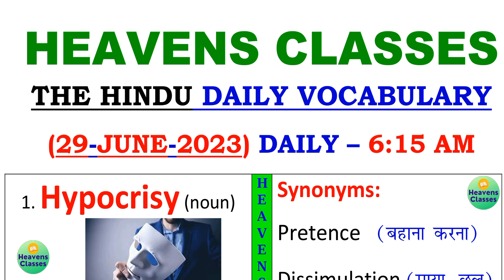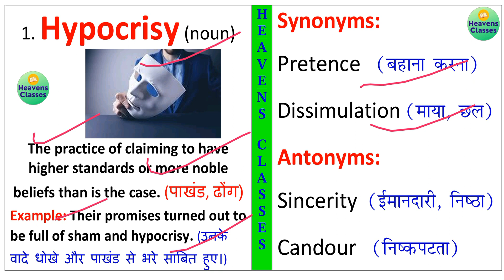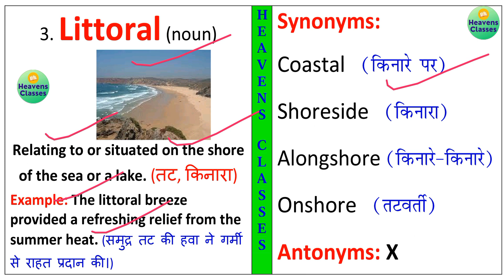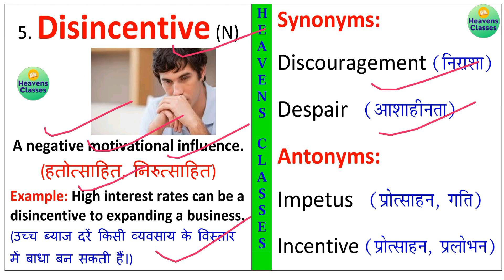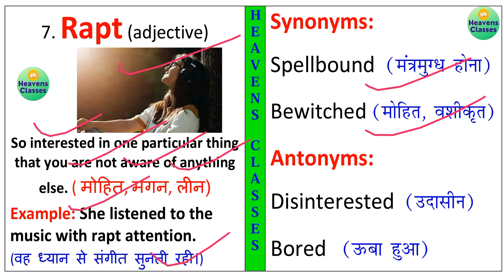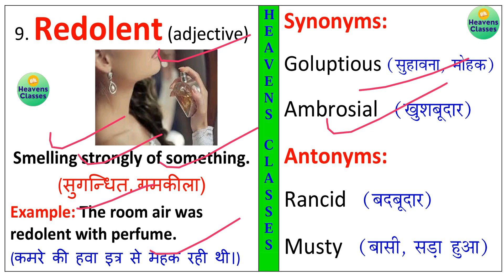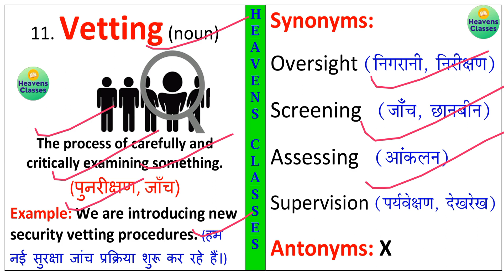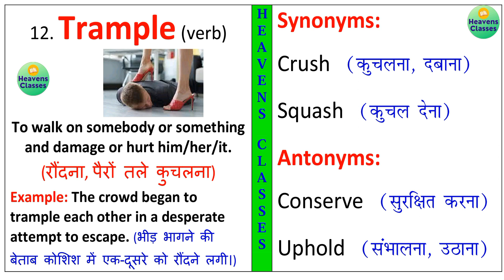The Hindu Vocabulary Today 29 June 2023 | The Hindu Editorial Vocabulary Today | Daily 6:15 AM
The Hindu Vocabulary Today 29 June 2023

Download PDF from Heavens Classes App.

The Hindu Vocabulary Today 29 June 2023 By Prashant Kumar.